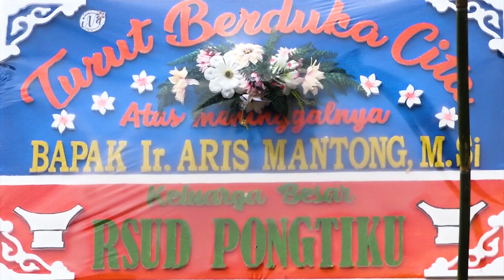Prosesi Upacara Pemakaman Almh. Bapak Ir. Aris Mantong, (Bapak Geral) Tongkonan Balla Tikala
Dokumentasi Video Singkat Pemakaman AImh. Bapak Ir. Aris mantong, Tongkonan Balla Tikala